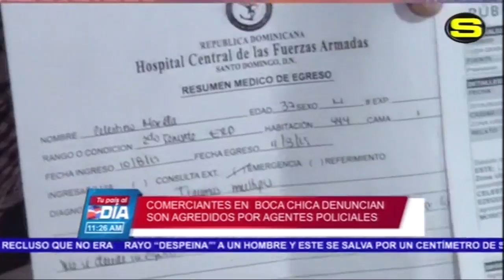Comerciantes en Boca Chica Denuncian son agredidos por agentes policiales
Comerciantes del sector El Valiente Denuncian que han sido agredidos en varias ocasiones por agentes de la policía